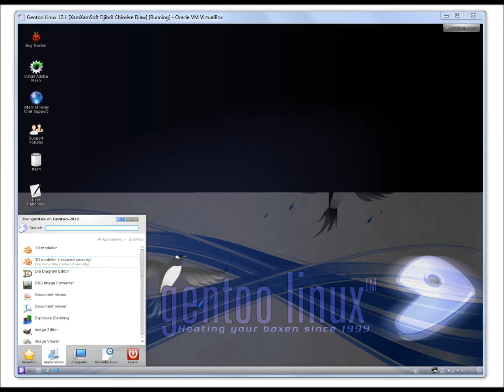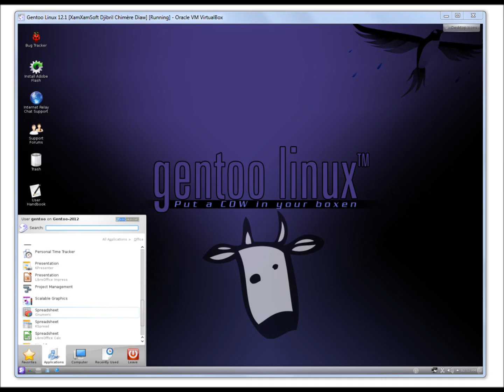Gentoo Linux 12.1 Presentation